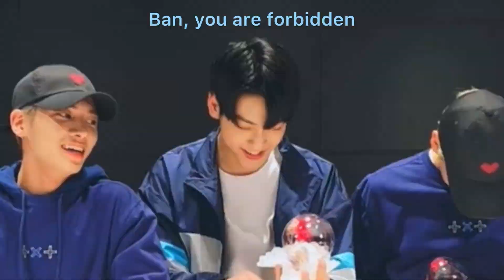TXT mentioning their English names | 투모로우바이투게더 영어 이름